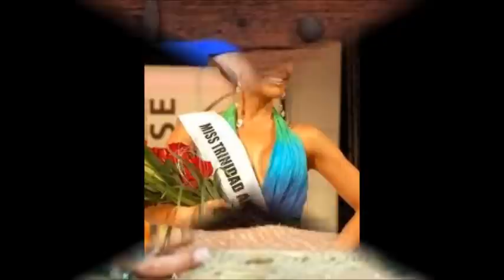MISS UNIVERSE 2011 TOP 10 LATINAS